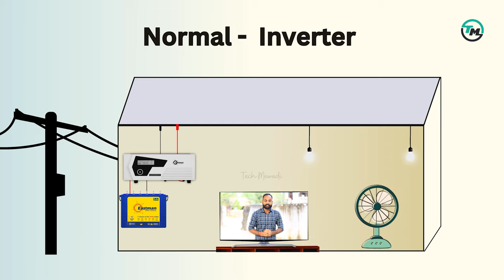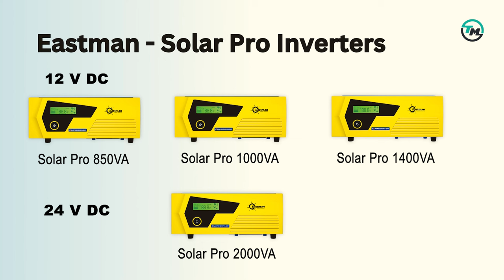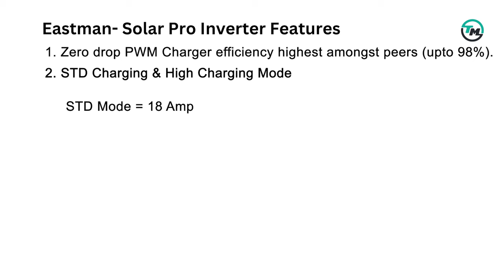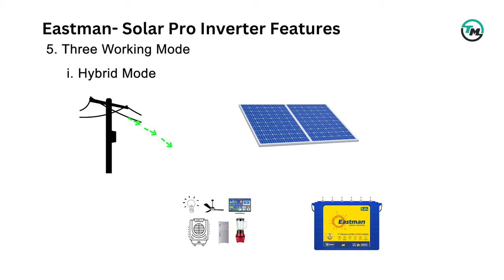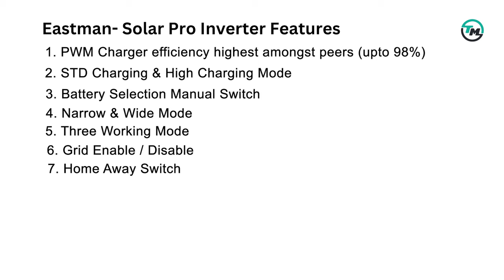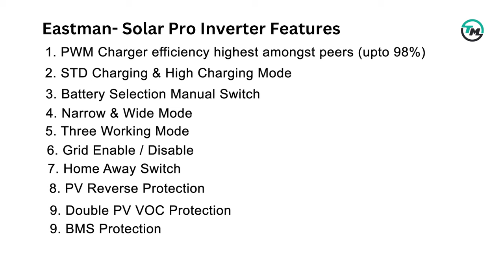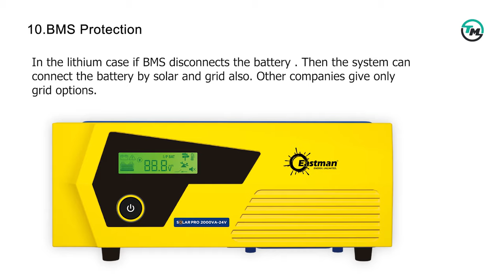Solar Inverter Battery 10 साल वारंटी घर का पूरा लोड चलेगा !! Eastman Solar Pro - Tech Mewadi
नमस्कार !!
स्वागत है techmwadi चैनल में आप इस विडियो में Eastman Company के नए लोंच किये Solar Pro Inverter के बारे में

       डिस्क्लेमर
इस चैनल का उद्देश्य सिर्फ जानकारी पहुँचाना है न की नुकसान पहुँचाना !
टेक मेवाड़ी चैनल किसी भी तरह के नुकसान के लिए जिम्मेदार नही होगा
किसी भी तरह के लेनदेन मुनाफे - नुकसान के आप स्वयं  जिम्मेदार होंगे आप स्वय मार्केट सर्वे एव प्रमाणिकता के आधार पर निर्णय ले !!